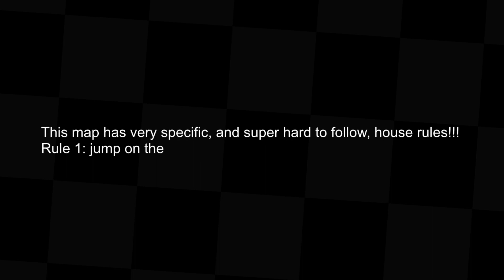2 time Emmy winning Duck Game champion vs toddler